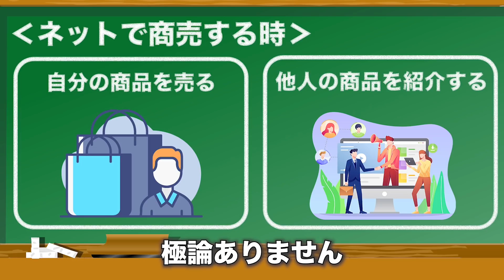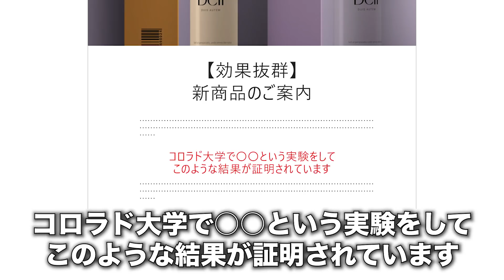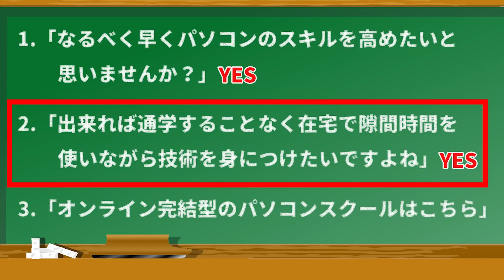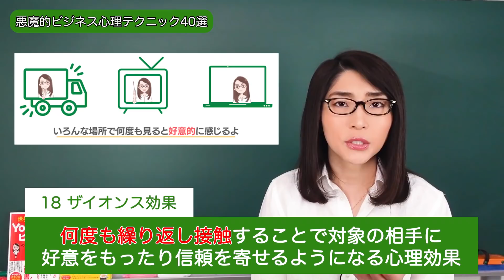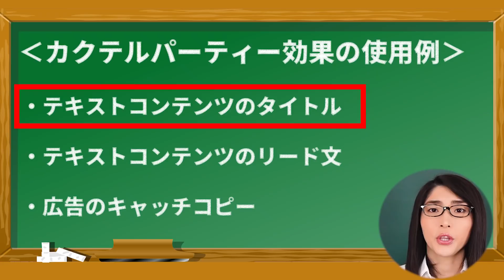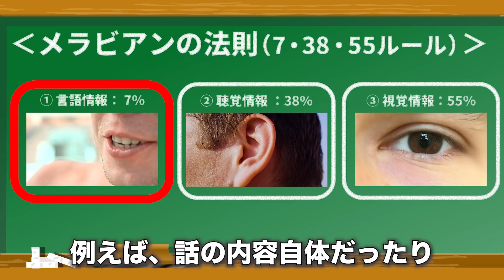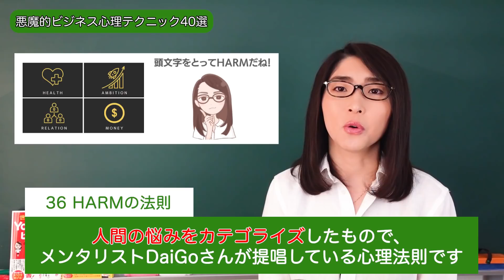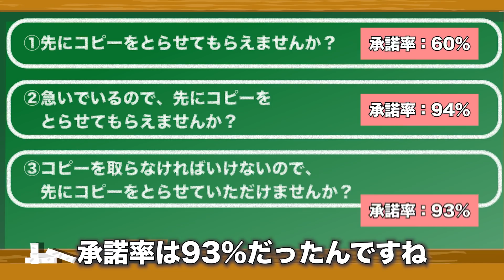【※売上10倍】悪魔的ビジネス心理テクニック40選「悪用しないでください」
目次
0:00 はじめに
2:47 1.ウィンザー効果
4:22 2.バンドワゴン効果
5:21 3.スノッブ効果
6:18 4.ヴェブレン効果
7:46 5.両面提示
8:48 6.プロスペクト理論
10:18 7.マッチングリスク意識
12:42 8.現在志向バイアス
15:03 9.サンクコスト効果
16:36 10.保有効果
18:56 11.グッドマンの第二法則
20:56 12.親近効果
21:58 13.一貫性の原理
23:36 14.ローボールテクニック
25:29 15.認知的不協和
27:01 16.確証バイアス
29:15 17.ツァイガルニク効果
30:57 18.ザイオンス効果
32:14 19.返報性の法則
33:20 20.カリギュラ効果
34:23 21.ブーメラン効果
35:56 22.ピークエンドの法則
37:31 23.バーナム効果
39:39 24.カクテルパーティ効果
41:11 25.アンカリング効果
43:45 26.心理的財布
45:50 27.フレーミング効果
46:42 28.ストループ効果
47:38 29.ハロー効果
48:48 30.クレショフ効果
50:33 31.メラビアンの法則
52:48 32.決定回避の法則
53:56 33.松竹梅理論
55:13 34.マジカルナンバー
56:35 35.アンダーマイニング効果
58:28 36.HARMの法則
1:00:16 37.マズローの欲求5段階
1:02:58 38.根源的欲求
1:04:57 39.3Bの法則
1:06:20 40.カチッ・サー効果
1:08:37 まとめ